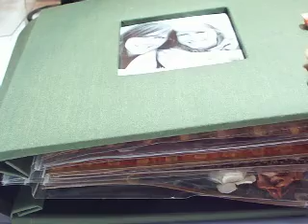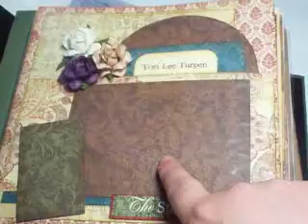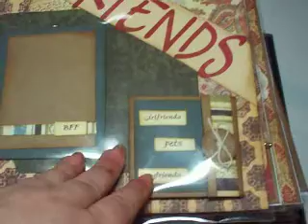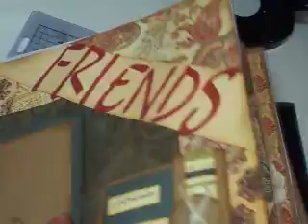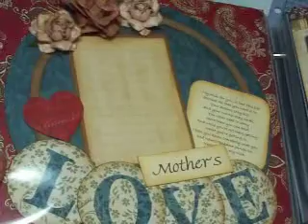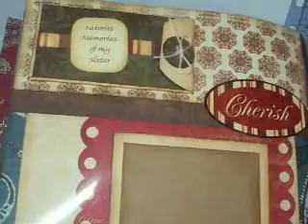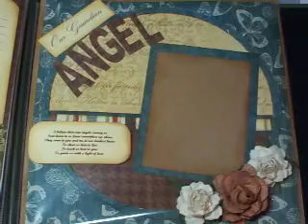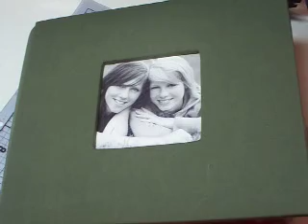Memorial Scrapbook Album Part One of Two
This is the album that I put together for a friend of my mom's.  She lost her daughter who was just 20yrs old due to complications after surgery.  Her daughter left behind an 18 month old son and my mom wanted to giver her something to document Tori's (her daughter) life that she can pass down to him when he gets older.  I was very pleased with how it turned out and thought I would share.